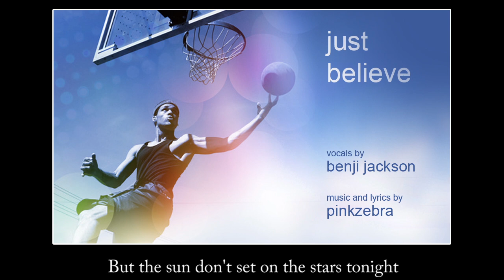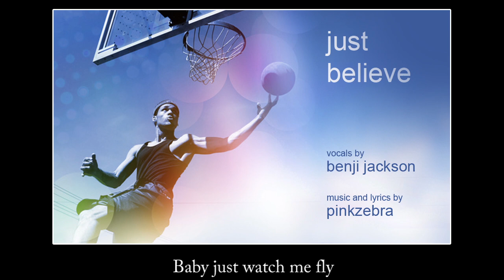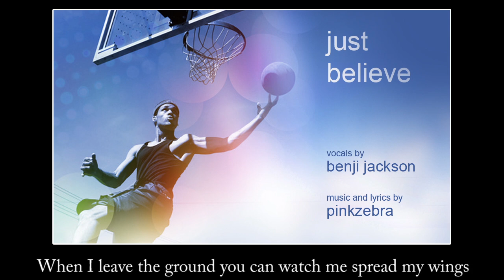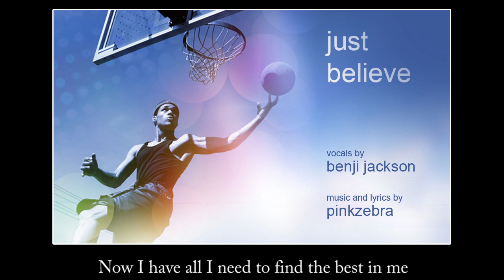Pinkzebra "Just Believe" - Inspirational and Uplifting Royalty-free Song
►License and download this song for your monetized YouTube videos or paid projects

"Just Believe", by Pinkzebra featuring Benji Jackson" is an inspiring, motivational and uplifting song about believing in yourself and making your dreams come true. It is about the athlete who trains for the next big event. It's about the entrepreneur who was told his idea would never work, yet he persevered and found success. It's about rising through the challenges, proving the doubters wrong, and having faith in yourself to achieve your goals.

This song is a perfect fit for sports montage videos, fundraising videos, charity videos, faith-based videos, motivational videos, and any project meant to inspire and instill a sense of confidence in oneself and a bright outlook for a successful future.

To preview more tracks by pinkzebra, please visit his AudioJungle profile

LYRICS:
Who’s the one who can rise above
Take a chance, do it all for love, and
No regrets
Up ahead there’s an open door, and
Gotta find what I’m looking for, and

Well time moves on and the days go by
But the sun don’t set on the stars tonight
And I spread my wings
My head’s in the clouds with my feet on the ground
My aim held high and I’m moving on
My time is now

To make all my dreams come true
To let all the light shine through
So I can be everything I know that I could be
To find all the strength inside
Baby just watch me fly
Now I have all I need to find the best in me
Well isn’t it time to open my mind
And just believe
Just Believe

I feel my heart beating like a drum, and
I’ll never rest till the victory’s won, and
It’s alright
I line em up and I’ll take em down, and
I feel the rush at the speed of sound

Well isn’t it time I open my mind
And just believe

And it could all come down to this very moment
When I leave the ground you can watch me spread my wings

And just believe
Just believe

And just believe
Just believe